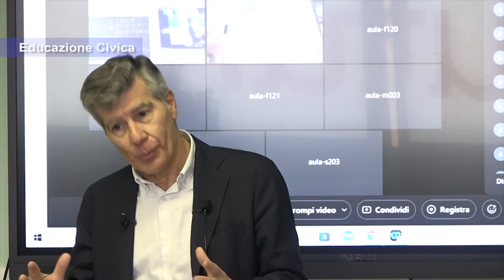Incontri di Educazione Civica, continuano gli incontri nelle scuole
Ancora un grande successo per gli incontri di educazione civica organizzati dall'associazione “Intra Tevere et Arno” nelle scuole superiori della provincia di Arezzo, grazie alla collaborazione del provveditorato agli studi di Arezzo.

Stavolta è stato l'ITT Galileo Ferraris in Valdarno ad ospitare la relazione di Stefano Tenti sulla storia politica recente.
La conferenza è disponibile integralmente nelle pagine social di Arezzo TV che ne ha consentito anche la diretta FB. Sarà inoltre trasmessa nel palinsesto TV.

Prossimo appuntamento il 17 marzo a Bibbiena con Eugenio Giani che parlerà dell'istituzione che presiede, la Regione Toscana.